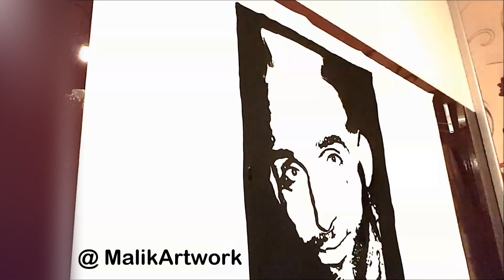Sham Idrees | Speedart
Portrait of Sham Idrees by Malik Artwork